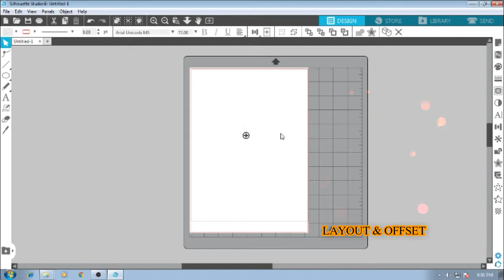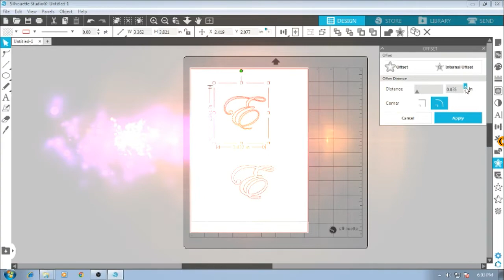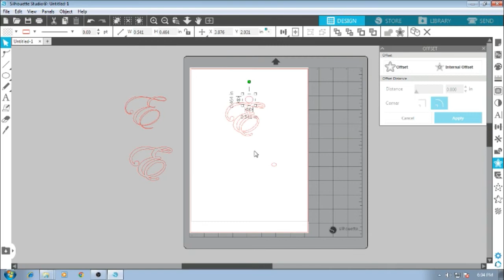NAME PENDANT INITIAL E LAY OUT AND OFFSET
HOW TO TRANSFORM 22K CHAIN NECKLACE INTO 18K WEDDING RINGS WITH DIAMONDS STEP BY STEP PROCESS